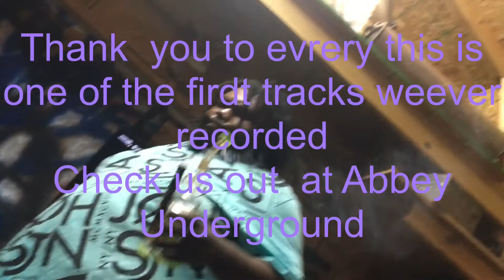Realest Risens NavitheSage Ft R.I.P - Smokin Potin Prod. KaCe The Producer